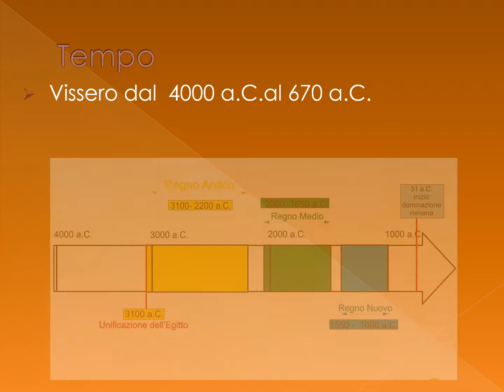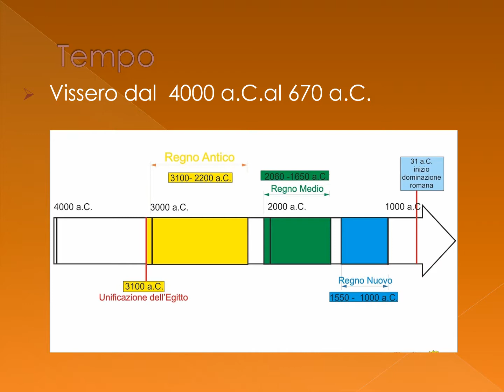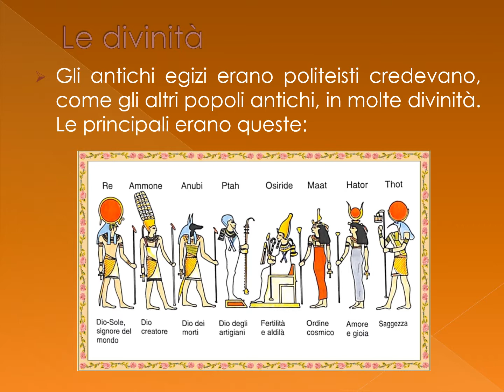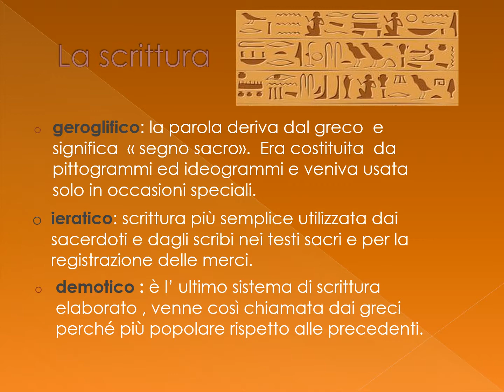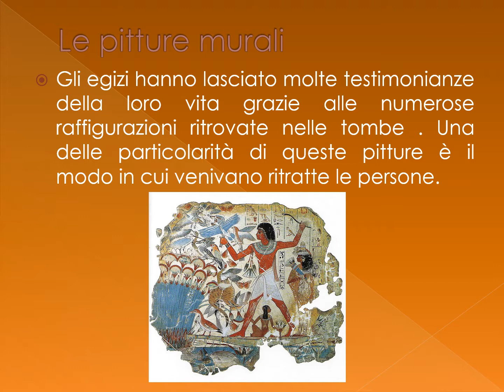Gli Antichi Egizi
Lavoro realizzato in PowerPoint dagli alunni della classe 4B della Scuola Primaria "Cesare Ambrosetto" di San Polo di Piave